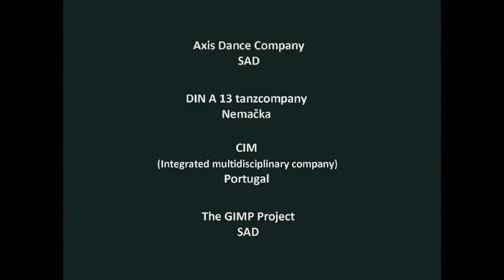Inkluzivni ples - Iskustva iz Vašingtona - Off FRAME Festival 2012.